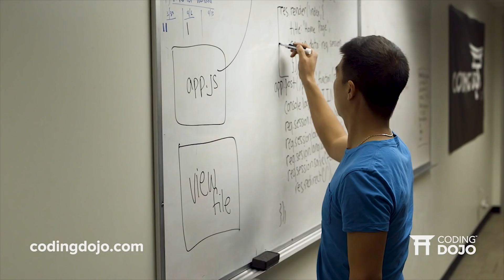Plan One Day At A Time (The Missing Factor For Your Productivity BOOST)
Although we read a lot about productivity and being on the present moment we tend not to follow this advice.

How many times do we plan A LOT of things and get stuck in the middle? Mostly because we tend to do everything at once.

We look at things and decide that we want everything NOW.

In today's video I'm going to talk about how and why you should start planning things one by one and how much important this is for your personal success.